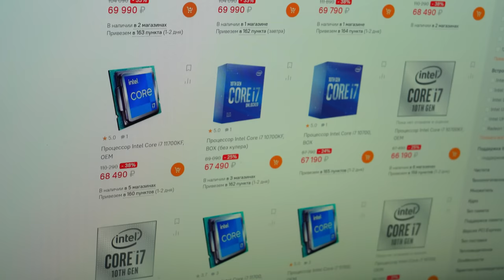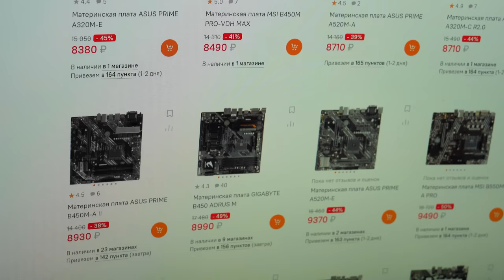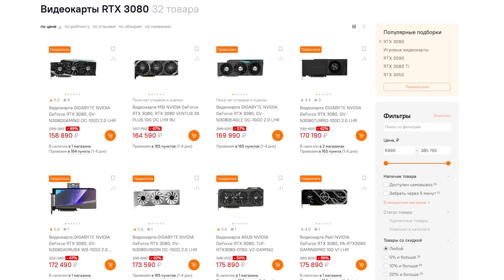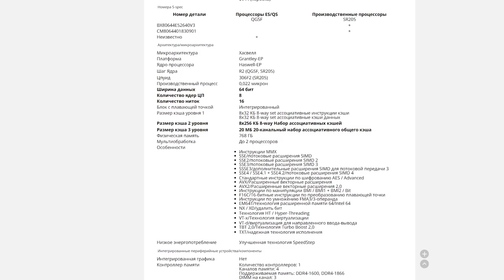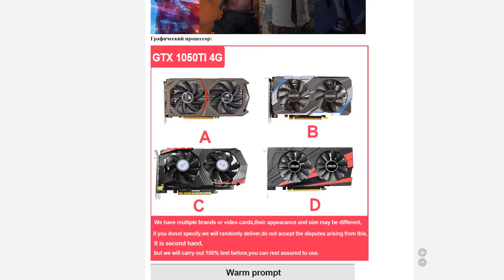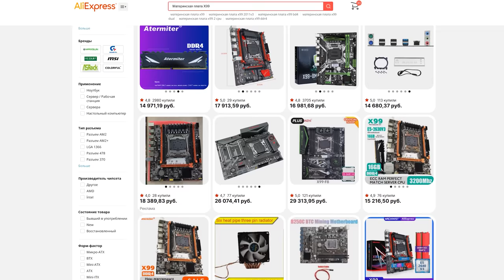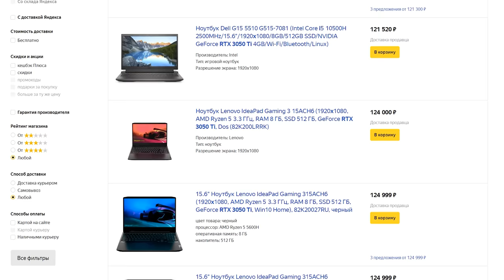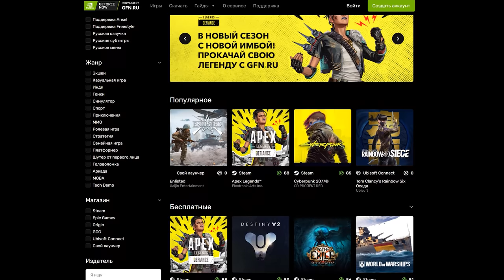Пытаемся собрать ПК СЕЙЧАС | Цены на электронику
8-ядерный Xeon | 16 ГБ DDR3 | GTX 960 4 ГБ | SSD 128 ГБ
8-ядерный Xeon | 16 ГБ DDR3 | GTX 1050 Ti 4 ГБ | SSD 128 ГБ
14-ядерный Xeon | 16 ГБ DDR4 | GTX 1060 3 ГБ | SSD 256 ГБ
6-ядерный Xeon | 16 ГБ DDR4 | GTX 960 2 ГБ

00:00 - Вступление
02:22 - Цены в России — обнять и заплакать
05:05 - Aliexpress спешит на помощь
10:31 - Осторожнее с барахолками
11:29 - Игробуки — ваш выход
13:06 - Скажи «нет» консолям
14:30 - Облачные игровые сервисы
15:25 - Что в итоге